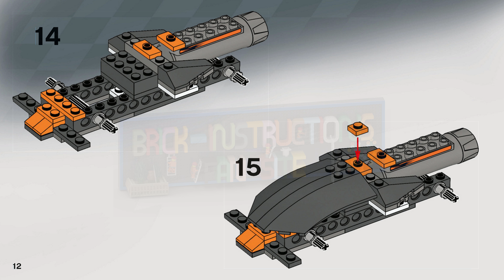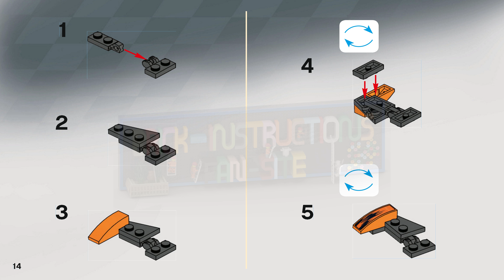LEGO instructions - Power Racers - 7971 - Bad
How to build the 2010 Lego Set 7971 - Bad